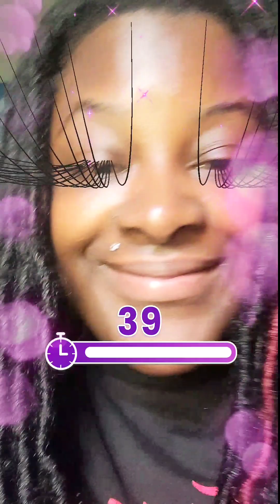TikTok Games Compilation